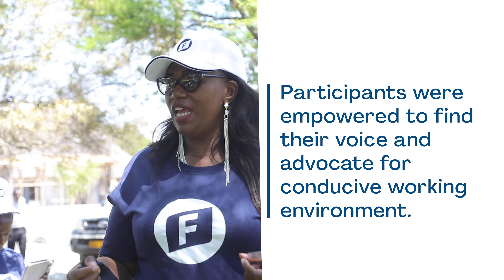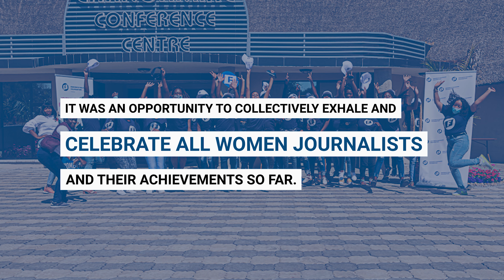Womentorship with upcoming female journalists in Zimbabwe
FNF in Zimbabwe concluded the tri-series of Womentorship training workshops for young and upcoming journalists in September. The final session in Gweru had 40 participants. Out of the three Womentorship trainings, more than 100 young and upcoming female journalists were trained on navigating patriarchal newsrooms, defending their human rights and combating sexual harassment in the newsrooms.
The workshops were mainly conducted in open spaces (gardens) to ensure maximum aeration and distancing.